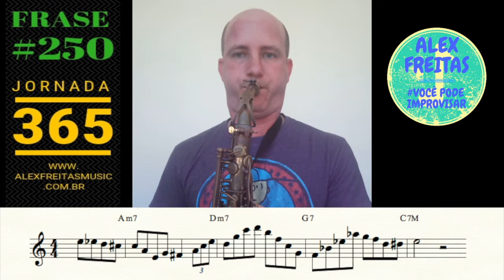🔰 [JORNADA 365] FRASE #250 - ALEX FREITAS 🇧🇷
Me SIGA no Instagram.